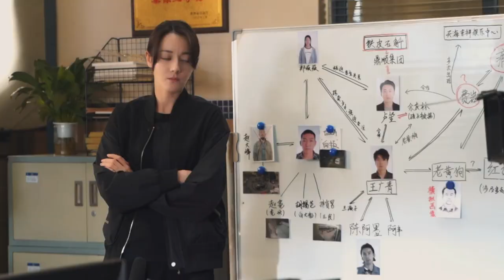Dilraba Jin Shijia upcoming drama Sword Rose 🗡️🌹